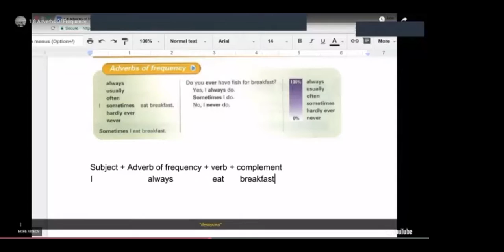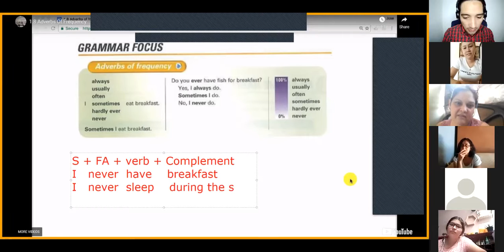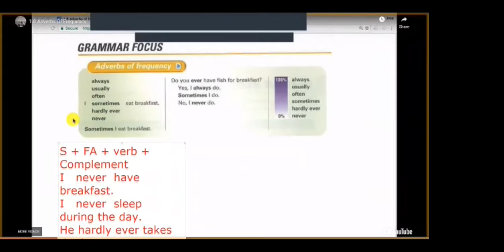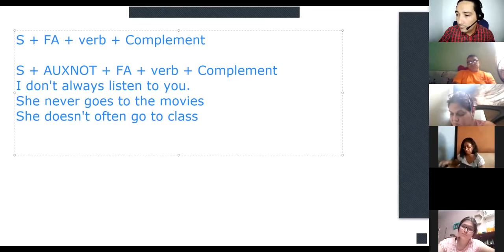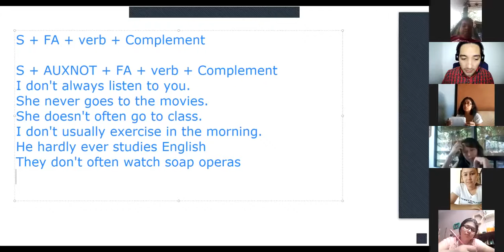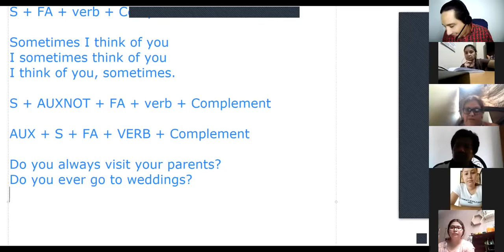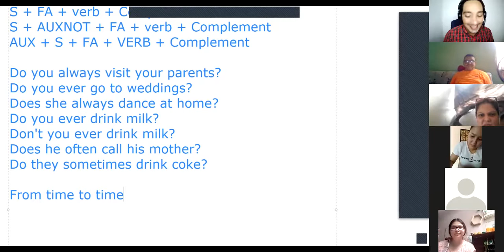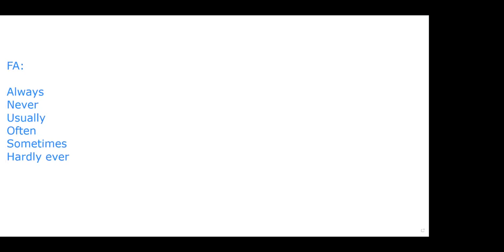Ingles Corporativo-Adverbs of frequency.